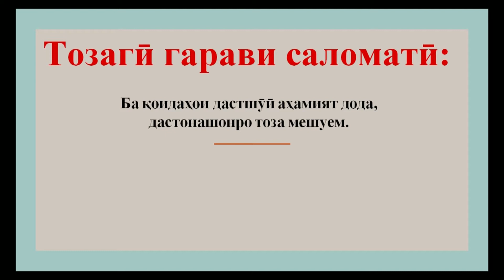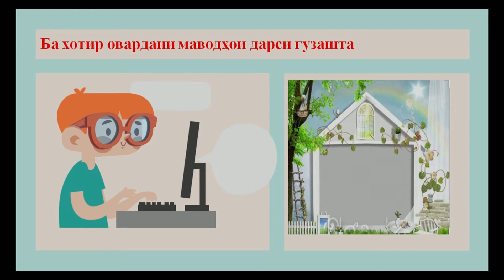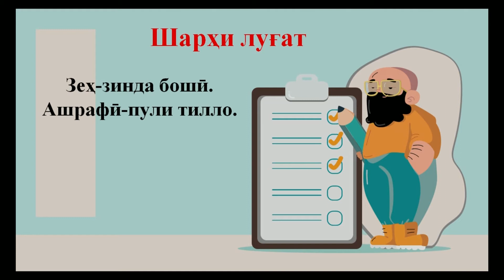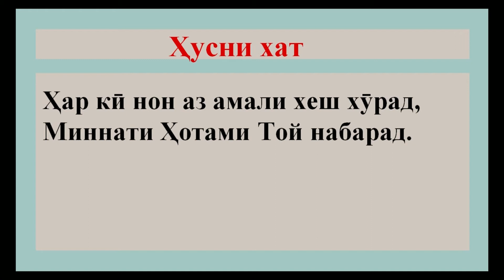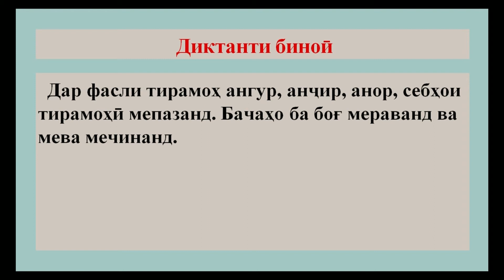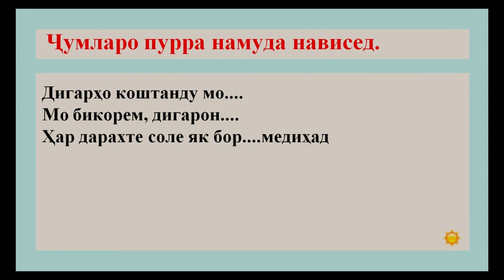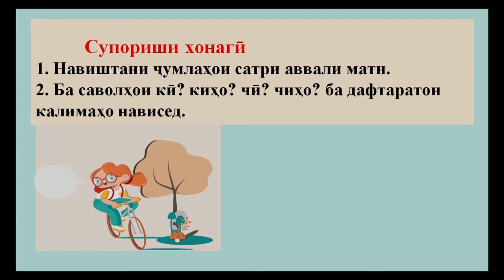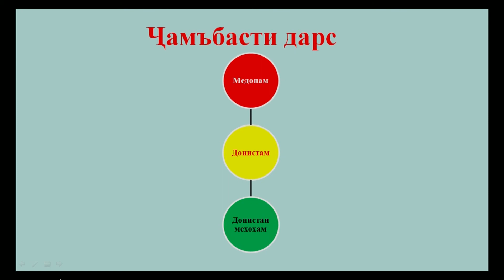Синфи 3. Анушервони одил ва пири богдор ичрои машкхо